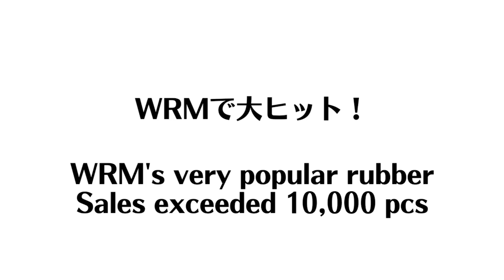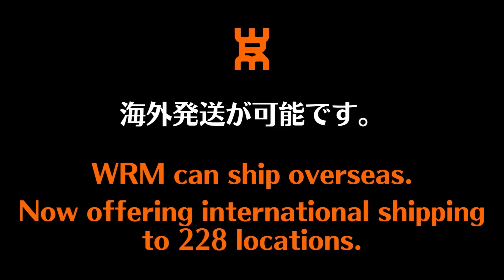低くて短い・ブチギレ下回転サーブのコツ｜PIA 石山慎選手【卓球知恵袋】最も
00:00 オープニング
00:57 持ち方
02:15 構え方
04:04 バックスイング
06:18 インパクト
08:38 フォロースルー